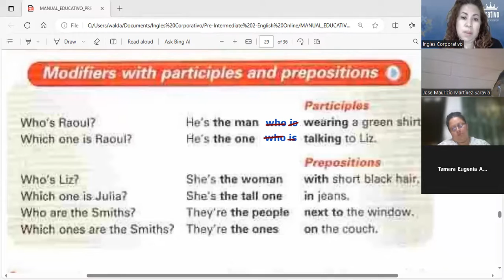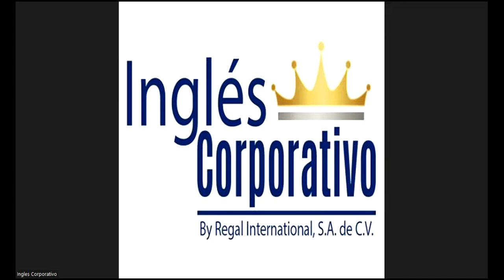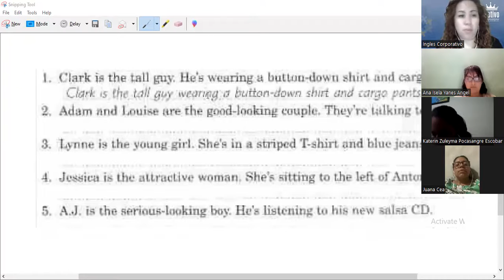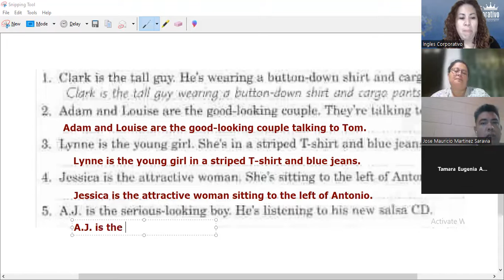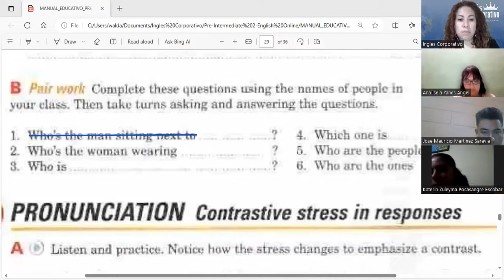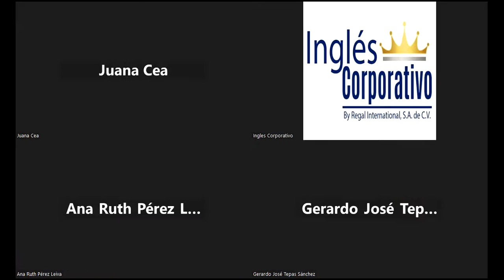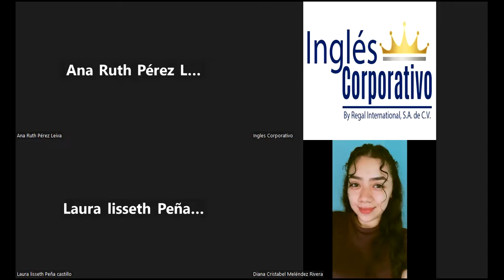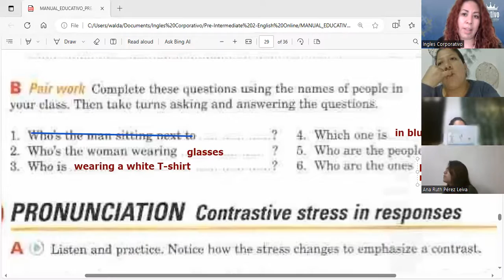Session 13- 18 -09- 2023- FI-REGAL- 78- Guerrero- Modifiers with participles and prepositions